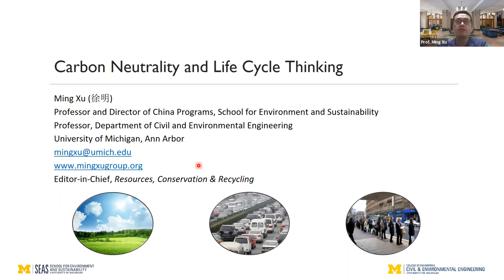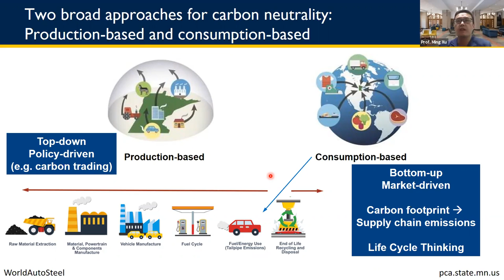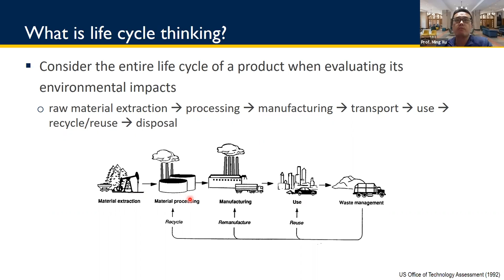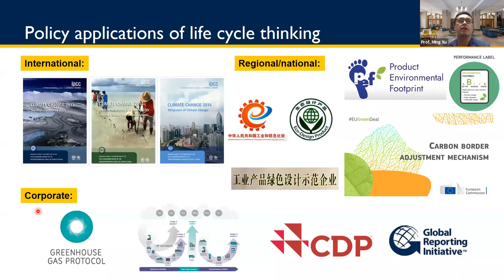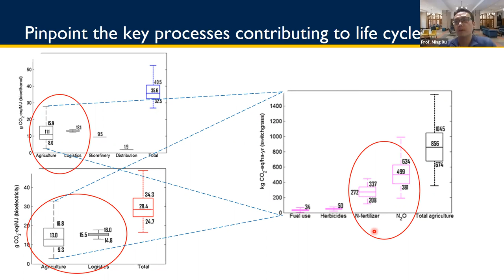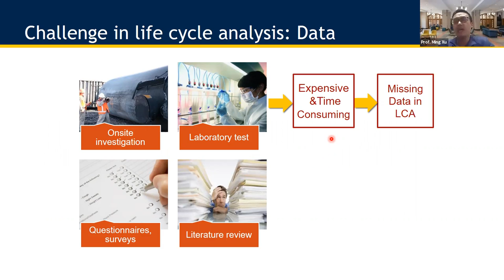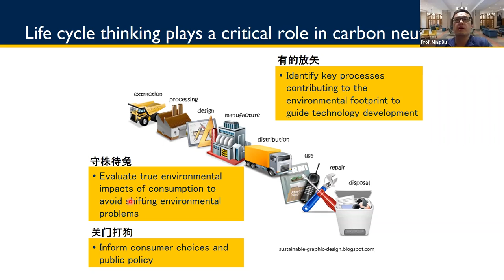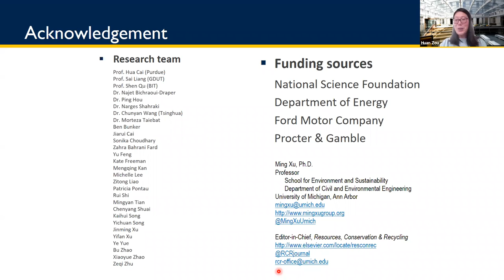Carbon neutrality and life cycle thinking | SOAS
Speaker: Ming Xu (Professor and Director of China Programs, School for Environment and Sustainability Professor, University of Michigan)

This webinar took place on 08 November 2021 as part of the SOAS China Institute's Monday Seminars series. Further info